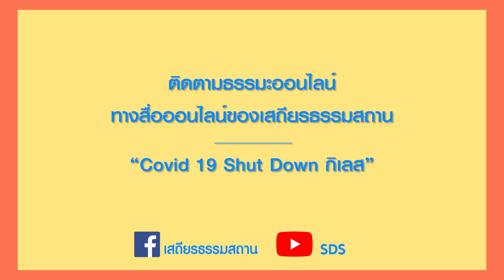อยู่บ้านก็ปฏิบัติธรรมได้กับ “ก้าวไปด้วยธรรม”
สมาธิบำบัดกับการนั่งดูลมหายใจ

หายใจเข้า...
หายใจออก

มาฝึกธรรม ฝึกทำไปด้วยกันนะคะ

หยุดเชื้อ...เพื่อชาติ โอกาสในการดูลมหายใจ